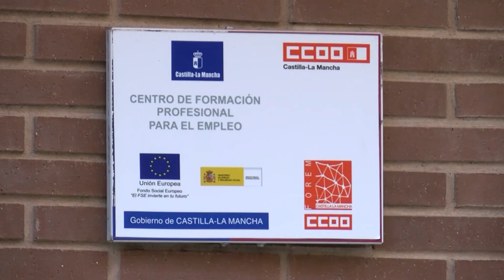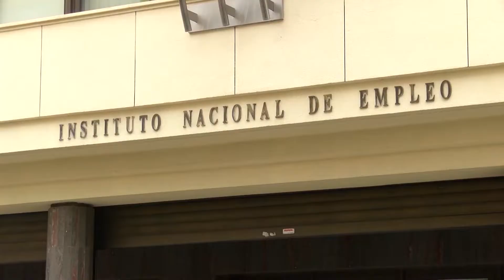Mal año para el paro en Albacete, 2019 cierra con 502 parados más